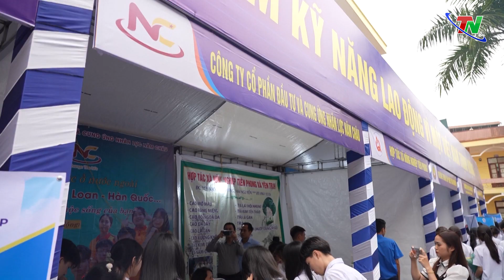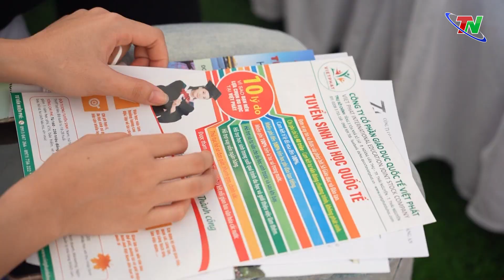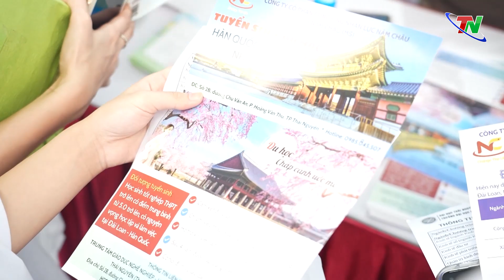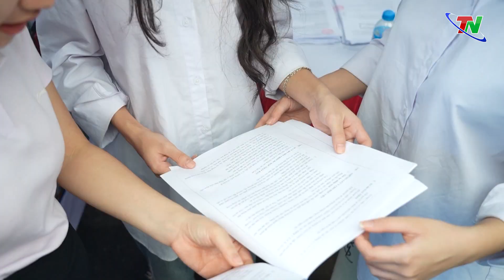Sôi nổi ngày hội tư vấn tuyển sinh, hướng nghiệp | Thái Nguyên TV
Nằm trong chuỗi các hoạt động Tháng cao điểm kết nối cung - cầu lao động tỉnh Thái Nguyên năm 2024, Trung tâm GDNN – Hợp tác và phát triển nguồn nhân lực Thái Nguyên tổ chức Ngày hội tư vấn tuyển sinh, tư vấn hướng nghiệp, khởi nghiệp, học nghề cho người lao động, HSSV, thanh niên và Hội thảo với chủ đề: “Định hướng nghề nghiệp, khởi nghiệp, việc làm năm 2024”. Tham dự chương trình có đại diện các đơn vị, doanh nghiệp, các trường Đại học, CĐ, trung cấp, cơ sở GDNN, cùng đông đảo HS các trường THPT, thanh niên và người lao động trên địa bàn tỉnh.